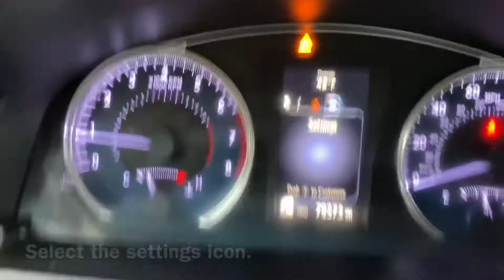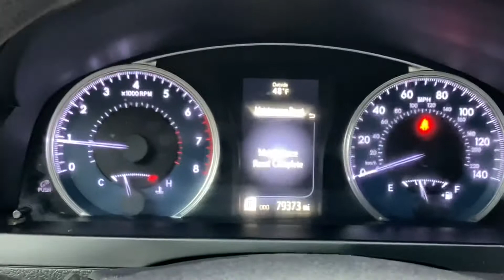Reset Oil maintenance light on 2015 - 2017 Toyota Camry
Reset oil light 17 Camry